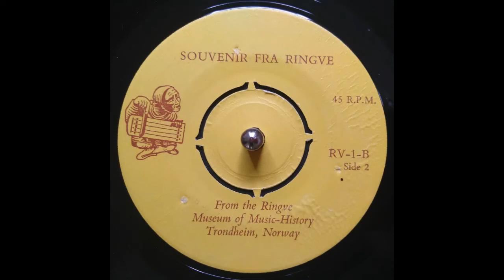Ringve music museum: piano spinet, piano harp, violin, harding fiddle, buckhorn, mouth harp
45 rpm 7" documentary record from the Ringve museum of music-history, Trondheim, Norway, narrated in Norwegian and English by Jan Voigt. With musical examples of the piano spinet, piano harp, violin, harding fiddle, buckhorn, and mouth harp from their collection. No year of publication is stated, but the museum is still going strong

Cover information: see below
A discogs description of the record with further details is available

Original cover information (English version even further below):
Pianospinett og Klaverharpe, Pianoforte Ragnhild Stenstadvold
Cembalo, Per Hjort Albertsen
Fiolin og Hardingfele: Arve Tellefsen
Bukkehorn og Munnharpe, Rein Thorvald Oftedal
KOMMENTAR: JAN VOIGT
KOMPOSISJONER AV: JOHAN D. BERLIN, MOZART, BEETHOVEN, OLE BULL, JOHAN HALVORSEN, DEBUSSY.
FOLKETONER OPPTAKET ER GJORT I RINGVE MUSEUM MED DE ORIGINALE INSTRUMENTER

Piano spinet and piano harp, Pianoforte Ragnhild Stenstadvold
Harpsichord, Per Hjort Albertsen
Violin and Harding Fiddle: Arve Tellefsen
Buckhorn and Mouth Harp, Rein Thorvald Oftedal
COMMENT: JAN VOIGT
COMPOSITIONS BY: JOHAN D. BERLIN, MOZART, BEETHOVEN, OLE BULL, JOHAN HALVORSEN, DEBUSSY.
FOLK TONES RECORDING WAS MADE IN RINGVE MUSEUM WITH THE ORIGINAL INSTRUMENTS